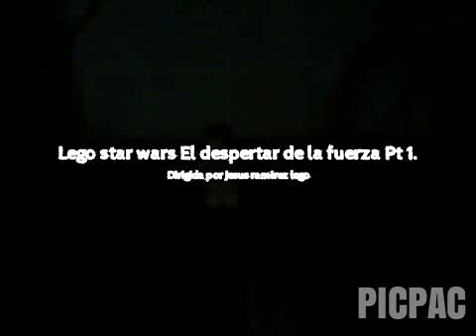Lego star wars El despertar de la fuerza Pt 1.